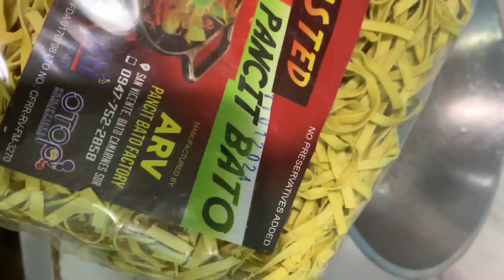Sobrang Sarap na Pancit Guisado | Pancit Bato ng Bicol